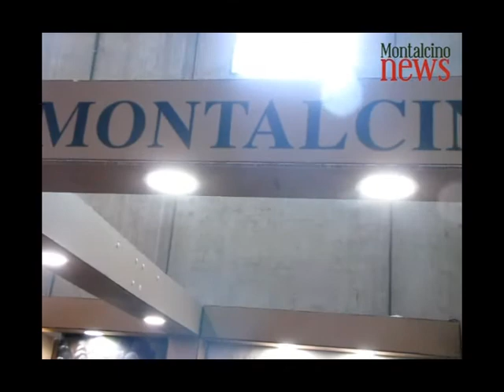Vinitaly 2015: la “rinascita” del Brunello